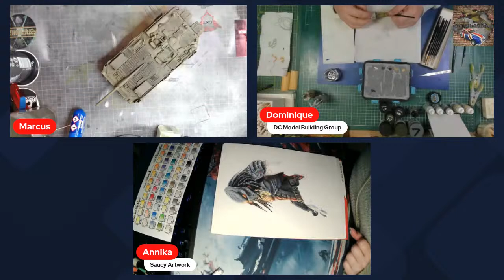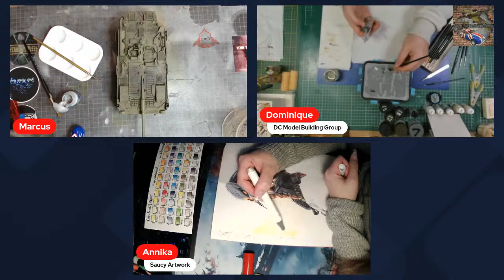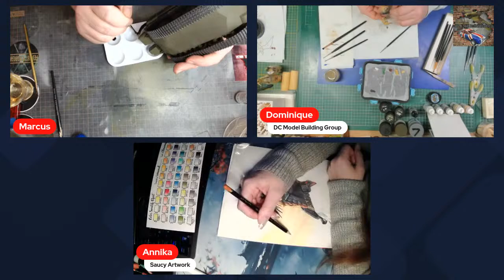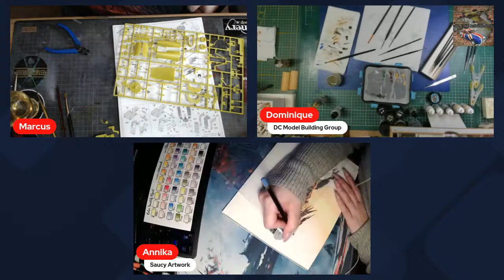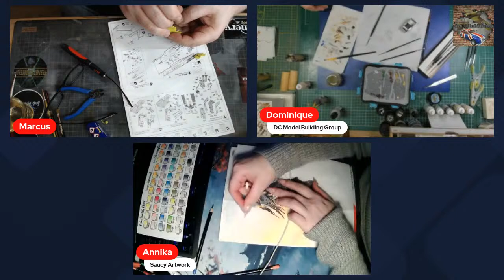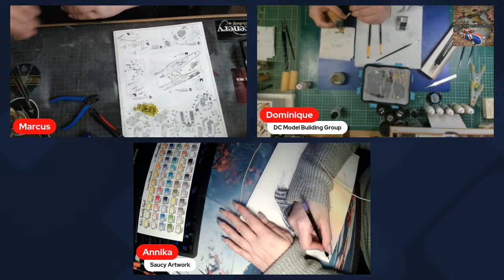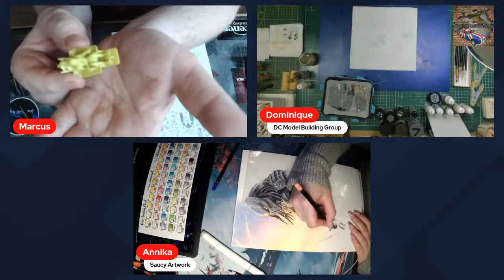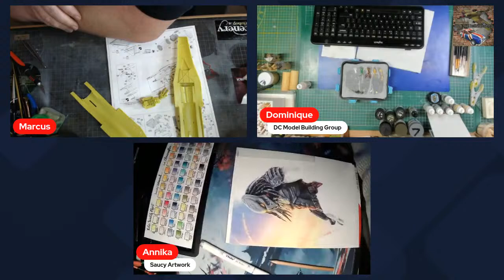Saturday Night Chill with me and Annika - Saucy Artwork. 10PM (UK)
Please join us this Saturday for some nice chat/build/drawing :) And maybe a guest :)